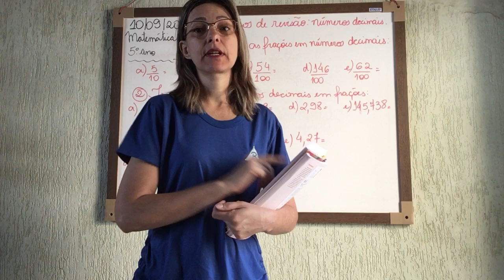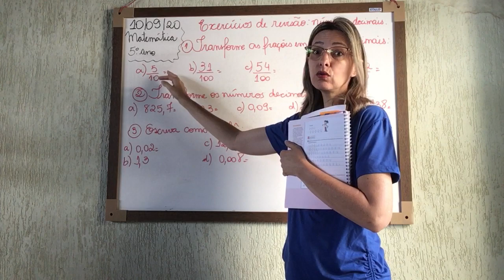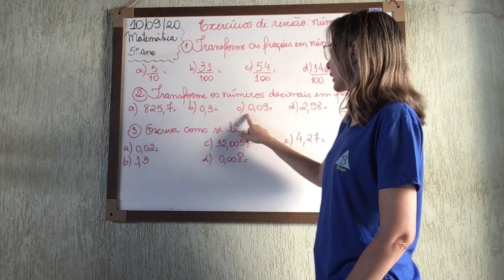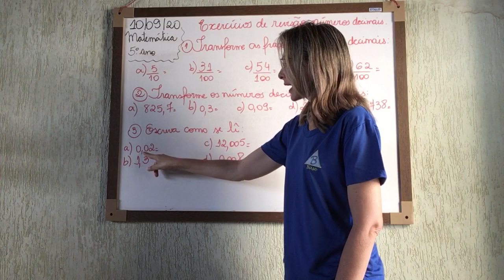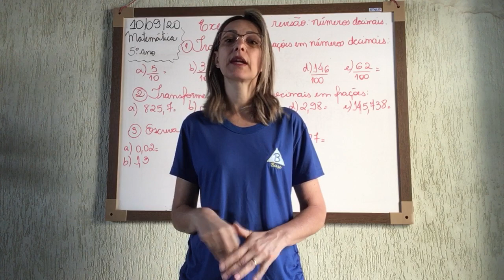5º ANO - 45ª AULA DE MATEMÁTICA - 10/09/20 - PROFESSORA ELLEN